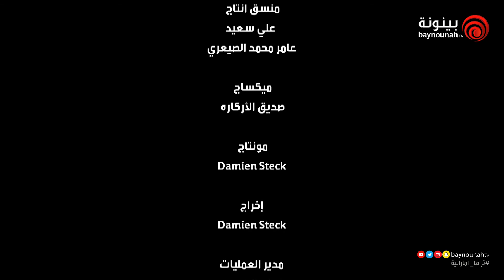برنامج هنهم | الحلقة 18 - جشيد بالكينوا